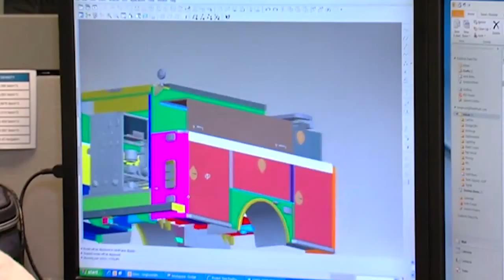HME Made In Michigan — The 2 minute drill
HME Fire Trucks engineers and builds their fire trucks in the USA. Direct from Michigan to your fire department.

View more at FireTrucks.com